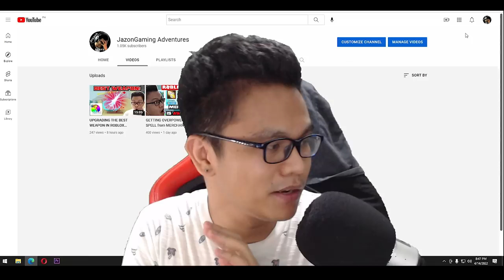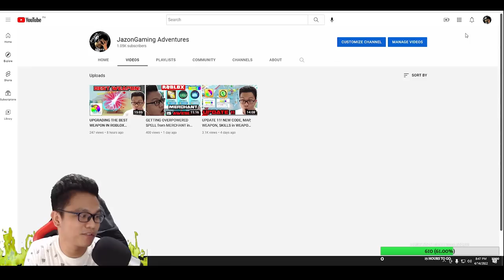"TROLL NA SANA... PERO!" (ROS GAMEPLAY)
Nag enjoy ba kayo mga lods? hahah!
Jazon Gaming Adventures!